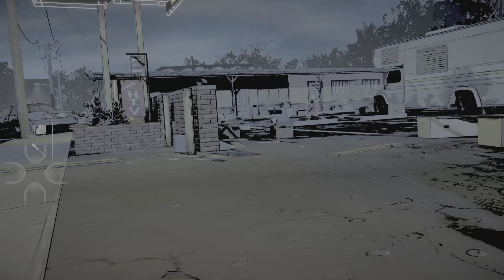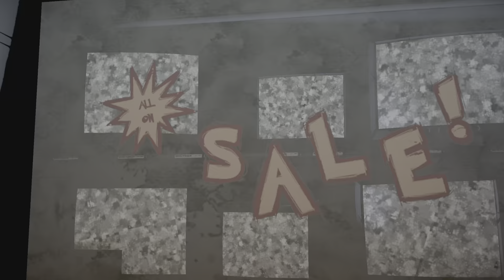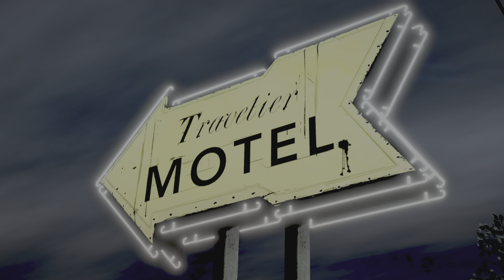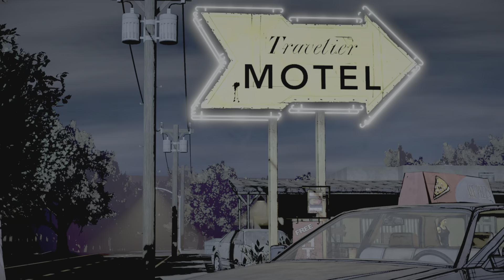The Walking Dead episode 1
Walking Dead episode 1